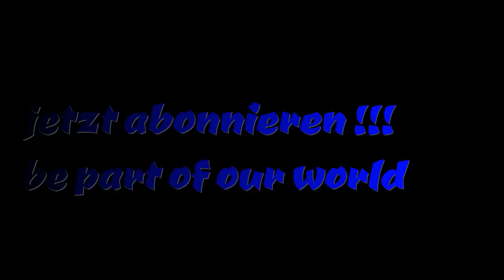Relax & Chill [8] Floating Joy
Lehnen sie sich zurück und geniessen sie RELAX & CHILL. Geniessen Sie Entspannung wie in einem Wellness Hotel!
Relax & Chill – Maximale Entspannung .